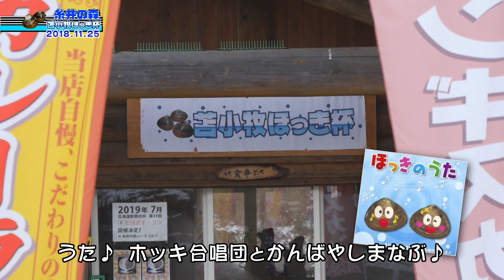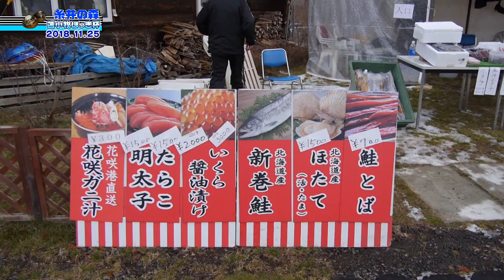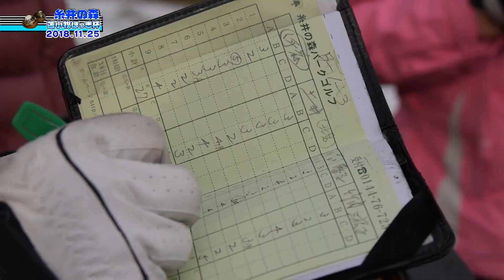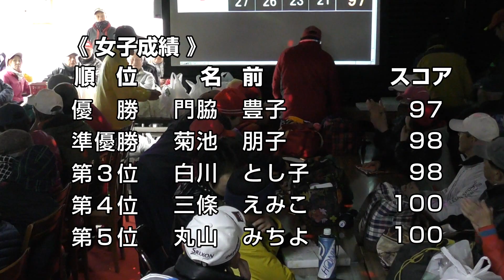2018年 第7回苫小牧ほっき杯／糸井の森パークゴルフ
苫小牧が全国に誇るほっき貝を冠した大会も7年目。今年も高騰しているほっき貝は一人最低5枚、スペシャルラッキー賞には10枚持ち帰っていただきました。恒例のほっきカレーは予定数完売。復活した海産物の物販も好評のうちに終了しました。

※大会動画、おもしろ動画が盛りだくさん！